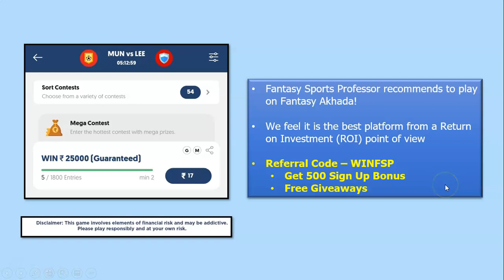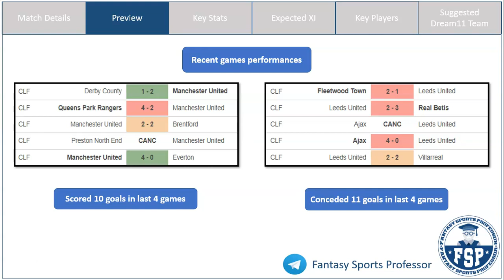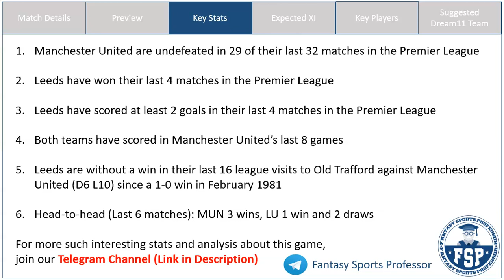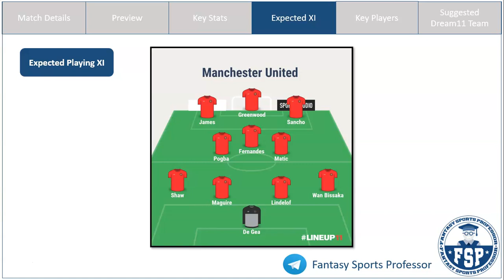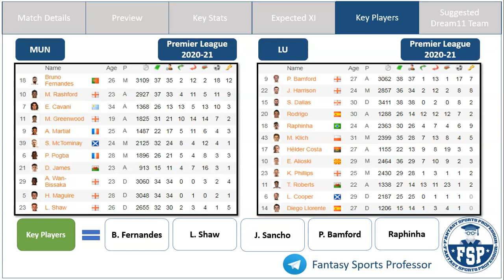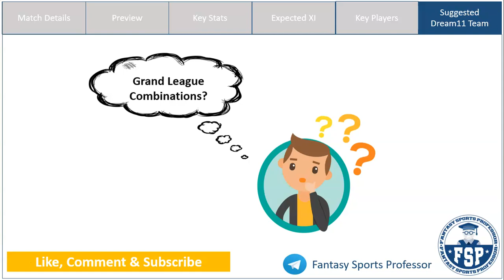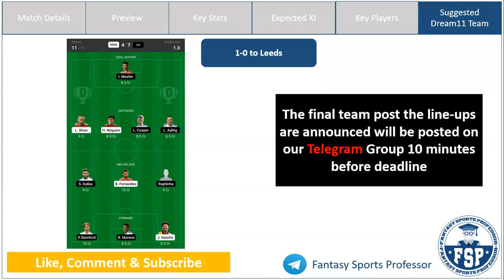MUN vs LU Dream11 Team | Manchester United and Leeds | Premier League | Dream11 Prediction - FSP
MUN vs LU Dream11, MUN vs LU Dream11 Team, MUN vs LU Dream 11 Prediction, Premier League

In this video, get Fantasy Football Tips on the Dream11 Combination and Dream11 Prediction for the Premier League match between Manchester United (MUN) and Leeds (LU)